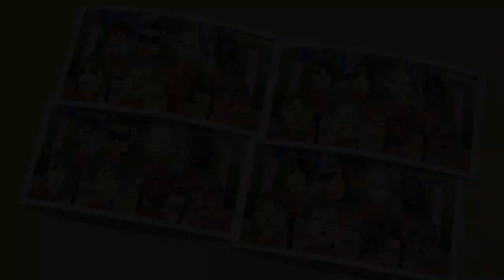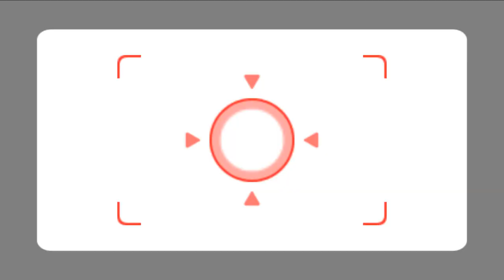Wii Party Minigames - Amy Rose Vs Sakura Vs Alisha Vs Matt (Master Difficulty)